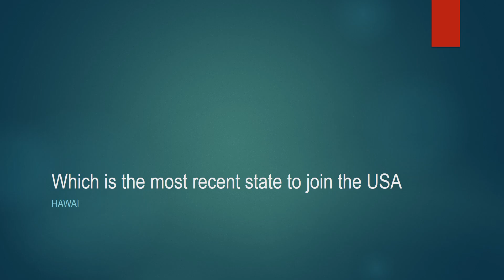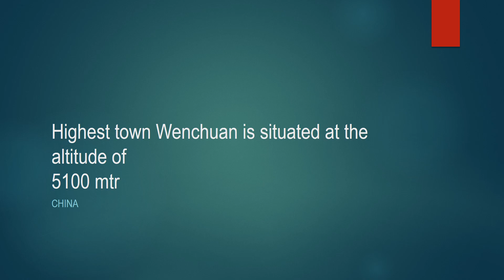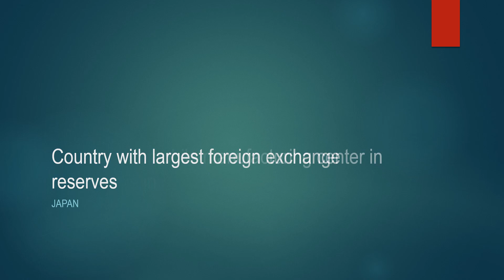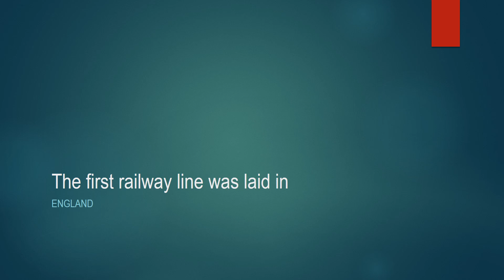The Brain Test-3 (GK-1) | General Knowledge | MCQs | NTS | FPSC